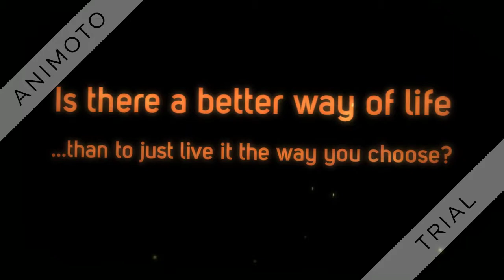Living my lifestyle of free will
Visit freewillfuture.com to find out more about how to create a lifestyle of freedom, living on your own terms. Helping you live a life of free will